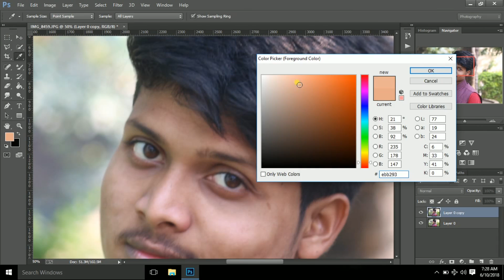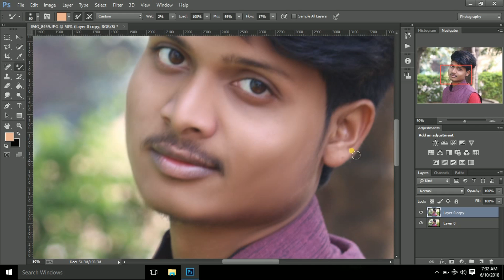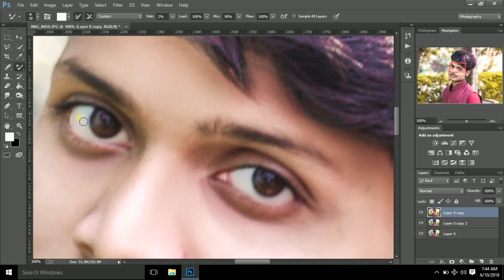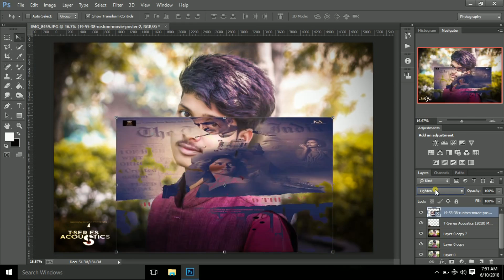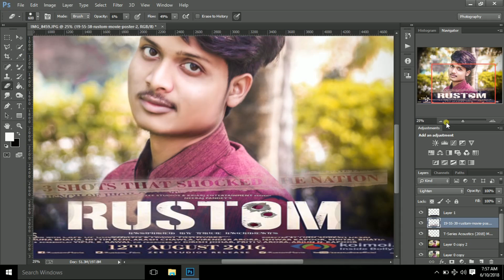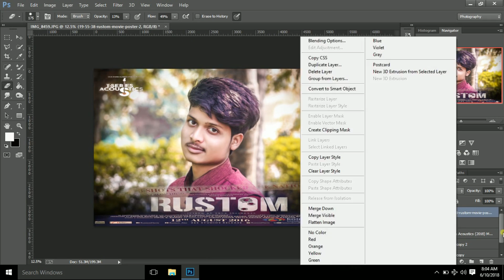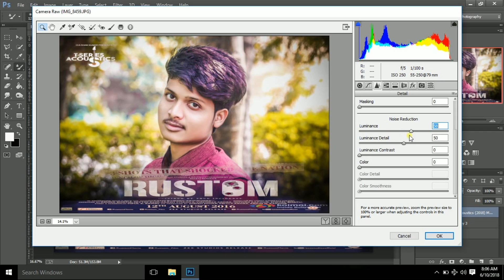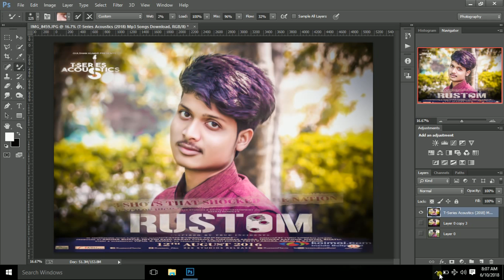photoshop cc manipulation 2018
this video is powered by hell! boy ANIMATED